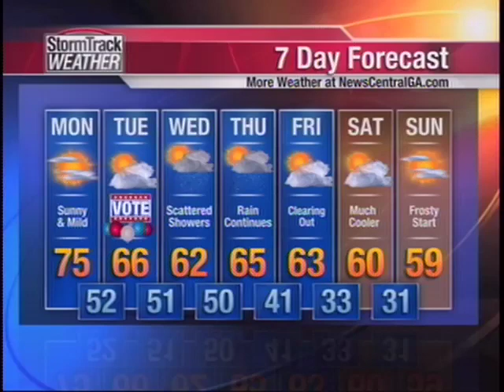Floating Head Halloween Sportscast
It's Spooky.  It's Sports.  It's Body-less.